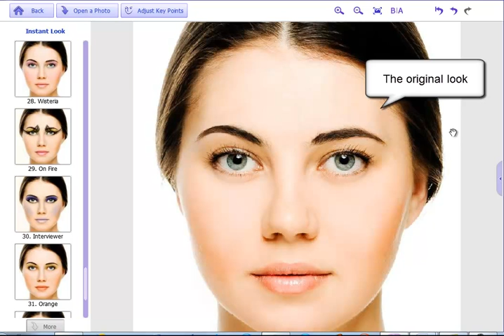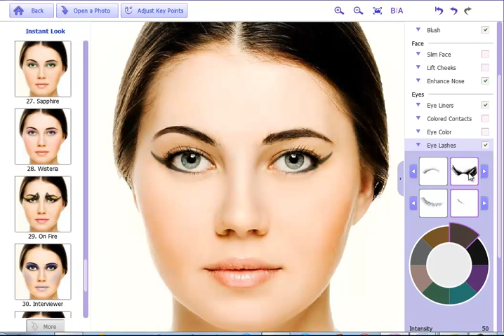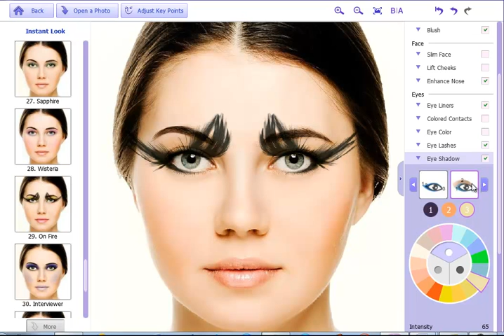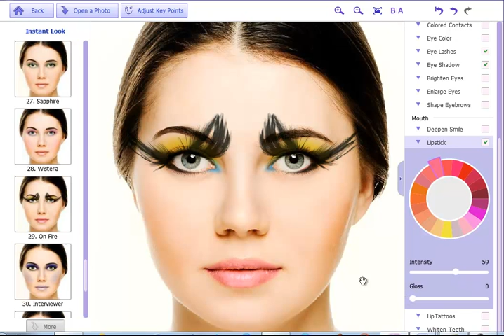Create a Fantasy Makeup Look with Feather Eyelashes - Virtual Makeover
With Perfect365 you can try your virtual makeup before buying your cosmetics. You can upload you photo and see how you look with this makeup look of feather eyelashes. This on fire makeover looks like a flying phoenix.